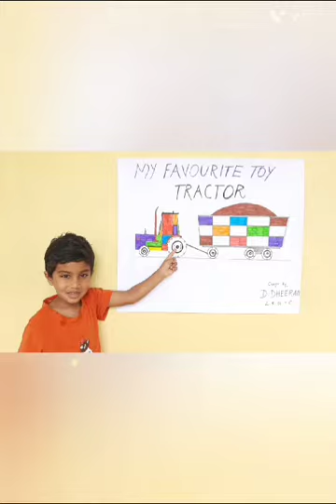VEVEAHAM KIDZ SCHOOL - TOYS DAY CELEBRATION (LKG -C)